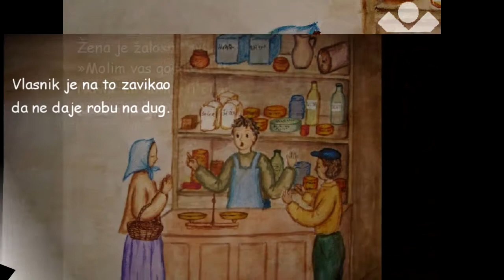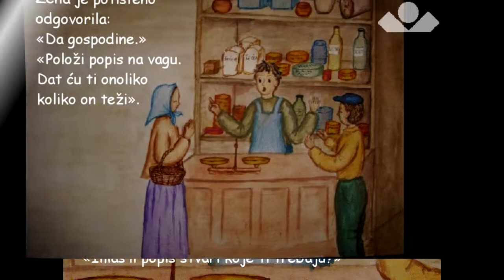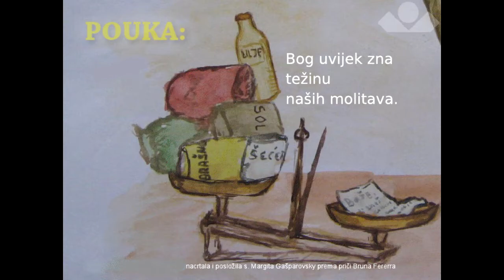Priča - Papir s popisom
Bog uvijek zna težinu naših molitava!
Ured za mlade Hrvatske biskupske konferencije